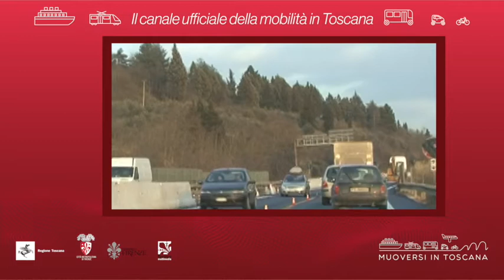Muoversi in Toscana - Edizione delle 14.30 del 27 luglio 2020